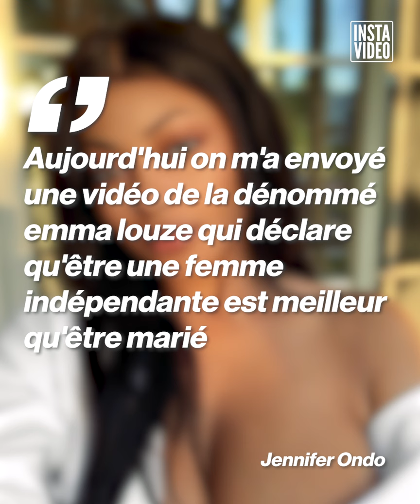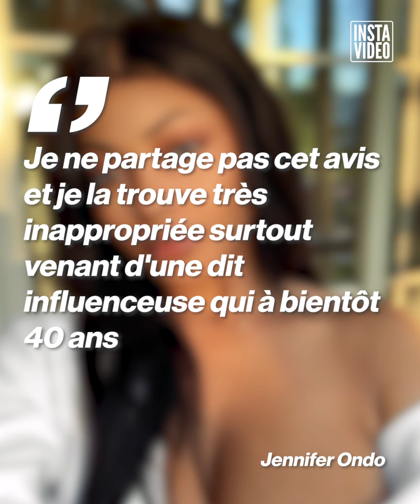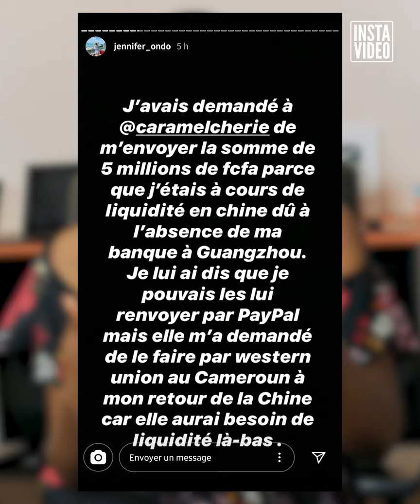JENNIFER ONDO TACLE SEVEREMENT EMMA LOHOUES AU SUJET DU STATUT DE LA FEMME